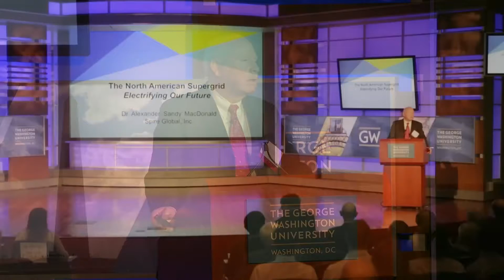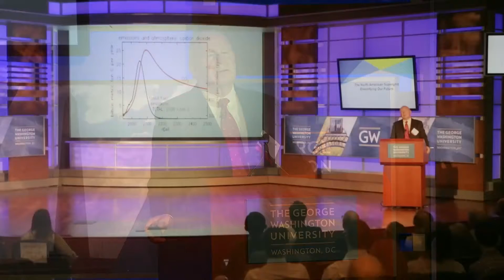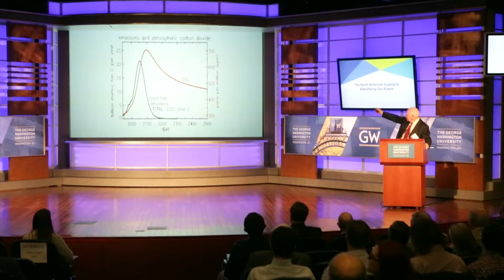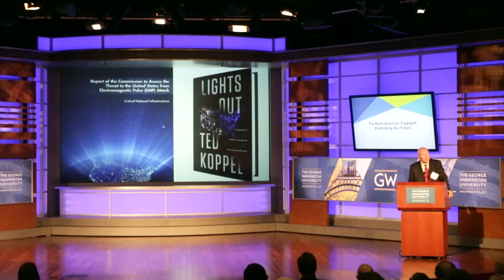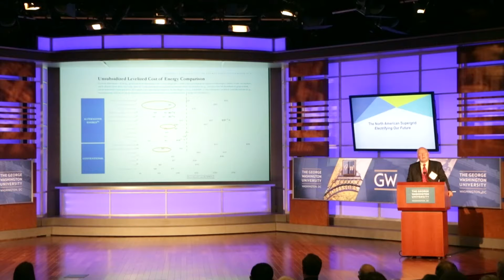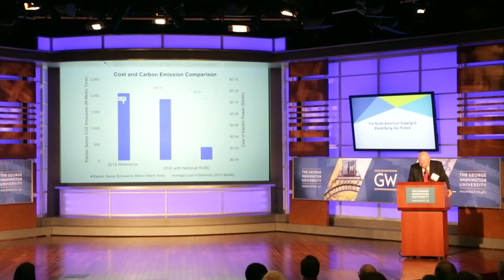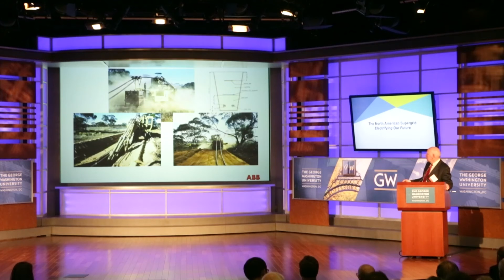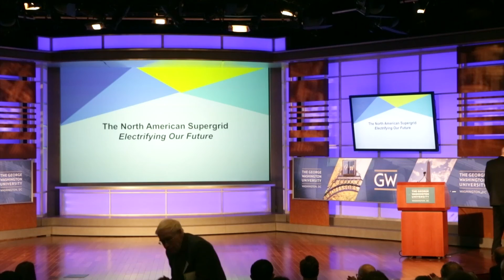North American Supergrid - Electrifying Our Future (video 1/4)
Dr. Alexander E. (Sandy) MacDonald retired from over 40 years of federal service in the National Oceanic and Atmospheric Administration, on January 3, 2016. He went on to join Spire Global, where he is leading a group that is developing global weather models and advanced energy solutions. Sandy’s presentation at the "North American Supergrid - Electrifying Our Future" event on November 29th, 2017 introduced the publication that inspired the North American Supergrid initiative. The article, recently published in Nature Climate Change, was entitled “Future cost-competitive electricity systems and their impact on US CO2 emissions” and was ranked in the 99th percentile of impact by Altimetric.  The article presents results that show the US could reduce its carbon dioxide emissions by up to 80% by 2030, by implementing a High Voltage Direct Current transmission network. The article presents a solution to greenhouse gas emissions that could be implemented now with existing technology in a cost competitive manner.